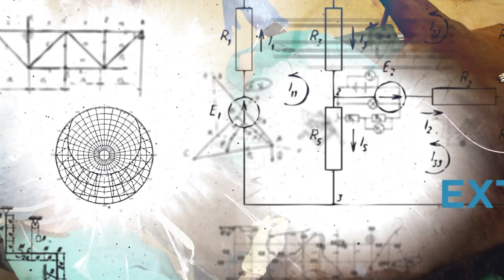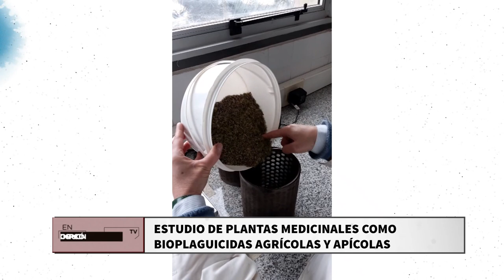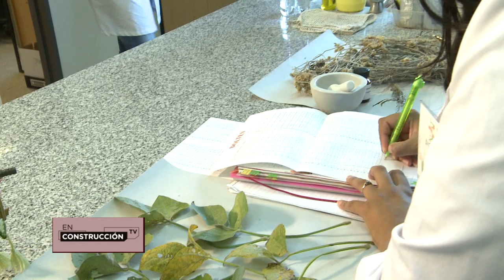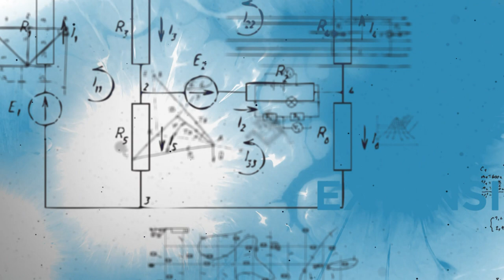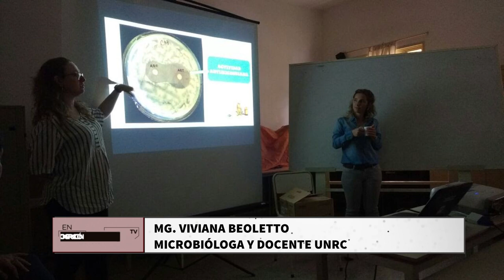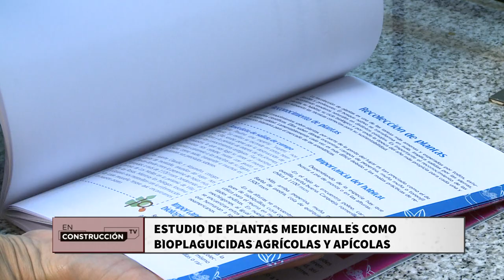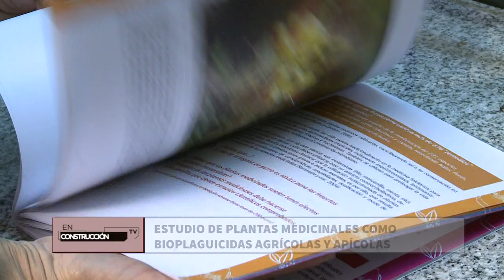EN CONSTRUCCIÓN - ESTUDIO DE PLANTAS MEDICINALES COMO BIOPLAGUICIDAS AGRÍCOLAS Y APÍCOLAS